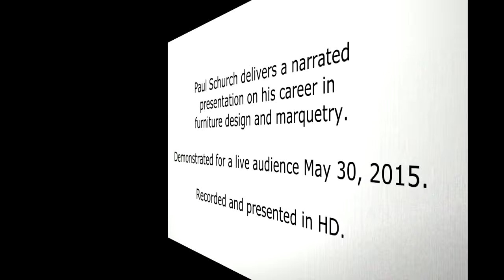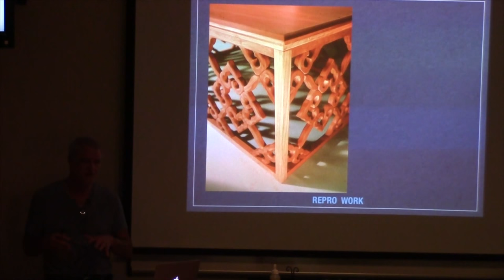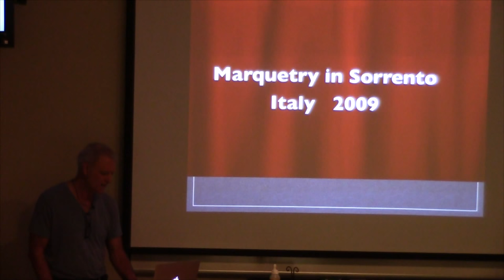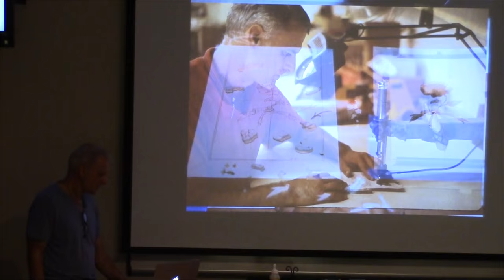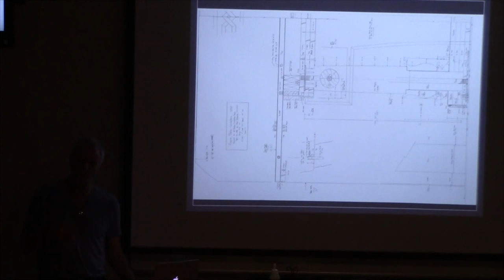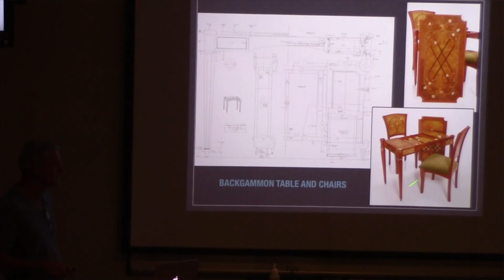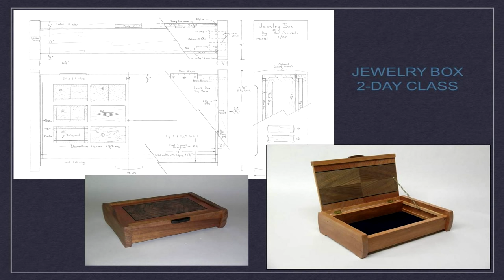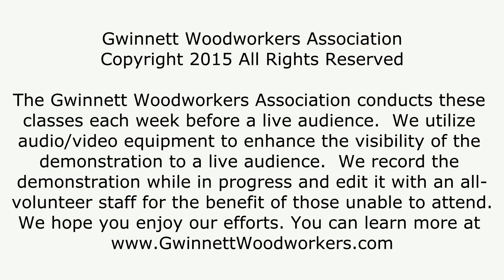Paul Schurch Resume of Furniture Building and Marquetry (part 1)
While at GWA for a week long marquetry class, Paul addressed the general membership with a guided tour of his remarkable furniture building career.  (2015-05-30)

Recorded and presented in HD.